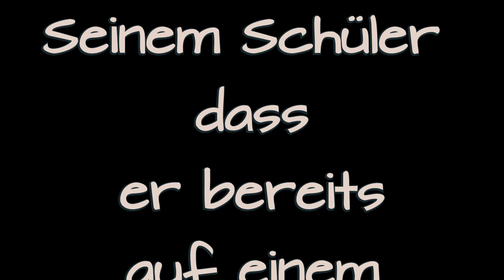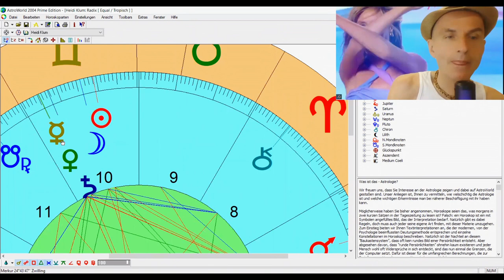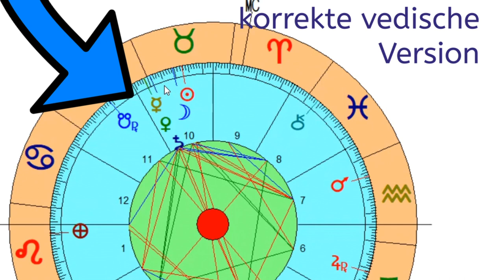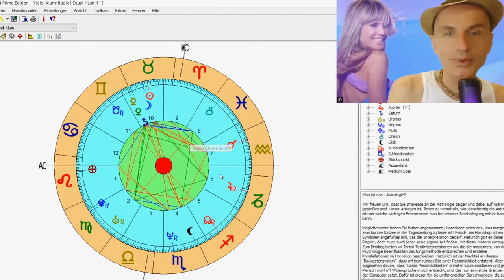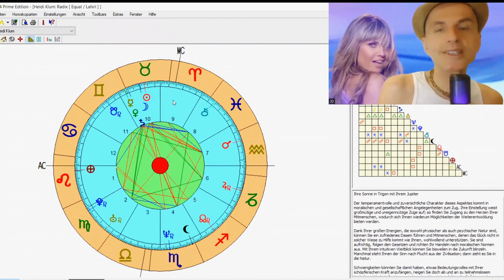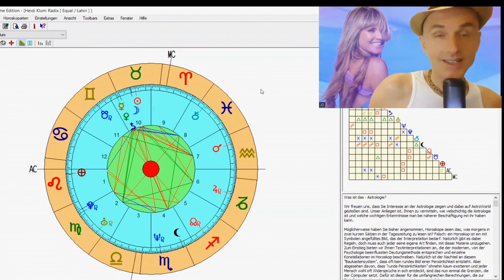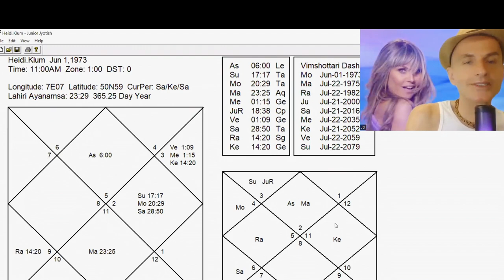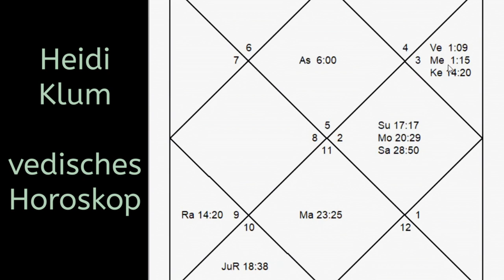Astrologie STIMMT nicht mehr (ganz) ! vedisch aber DOCH - Der Beweis (am Horoskop von Heidi Klum)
Was soll ich eine verzerrte Landkarte gebrauchen, wenn ich eine genaue habe? Warum soll ich eine vage Interpretation der astrologischen Zeichen annehmen wenn ich eine weitaus tiefere habe. Vor Jahren bin ich von der klassischen Astrologie abgesprungen und ich zeige Euch heute am Horoskop von Heidi Klum WARUM. Warum und WIE GENAU es sein kann, dass vedische Astrologie das ursprüngliche System ist von dem alle anderen Systeme abkopiert wurden.